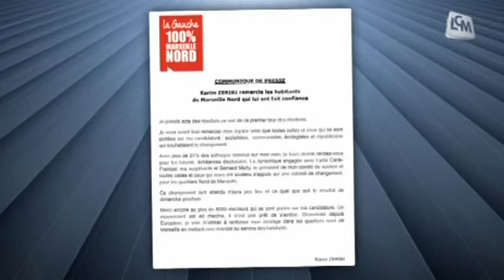Législatives: résultats dans la 7ème circ. de Marseille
Résultat du premier tour des élections législatives dans la 7ème circonscription de Marseille.

Sites webs/blogs, copiez cette vidéo avec le bouton "Intégrer" !